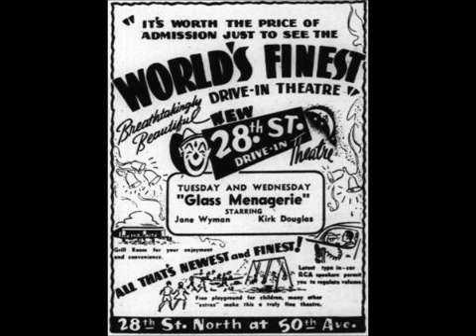Richard Berry - I'm Your Fool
Richard Berry